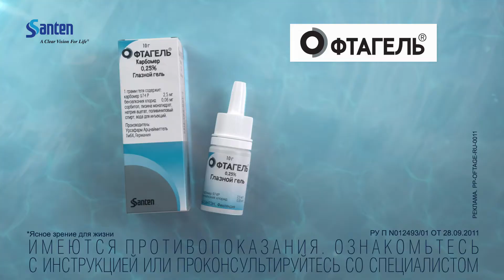Рекламный ролик Сантен - Парк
Производство: ПП production
Москва